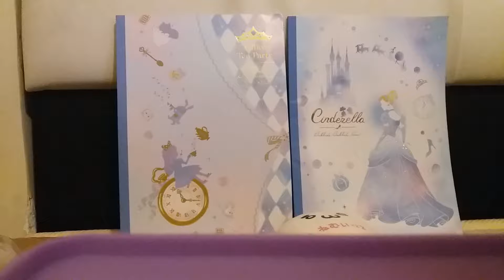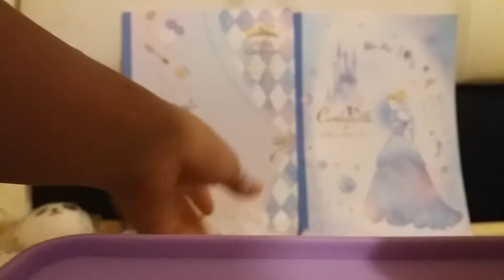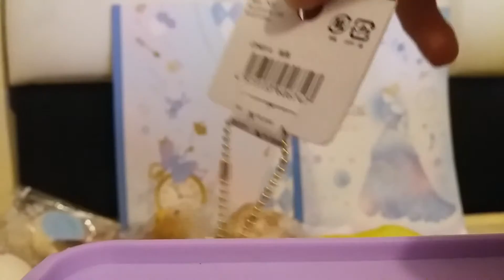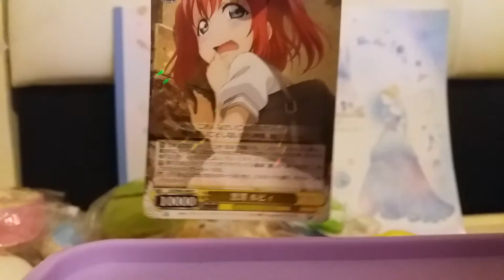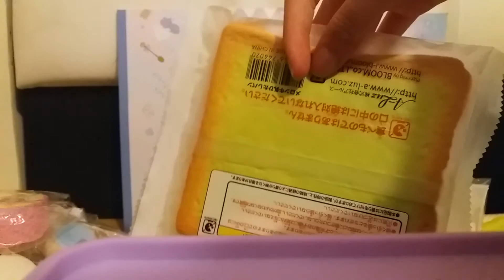開封Squishy package(2)